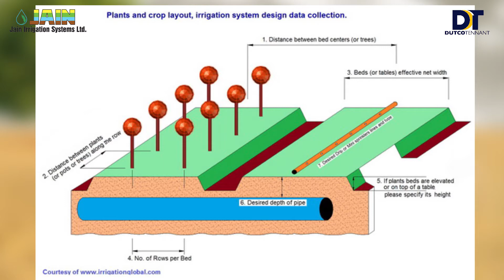Drip Irrigation Solutions by Manjoth Suresh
Failing to achieve the continuous wet pattern in the open field irrigation? Well, take advantage of Drip Irrigation systems. Allow us to help you select the right type of emitters and layer of pattern. Check out this video by Manjoth Suresh to know more.